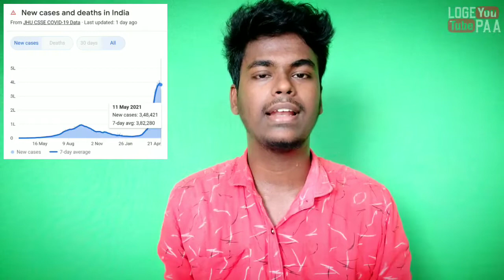கரோனாவில் இருந்து மீண்டவர்களை பாதிக்கும் கருப்பு பூஞ்சை நோய் | Mucormycosis | Tamil | Loge Paa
please share this information to all

What are the symptoms of mucormycosis?

Mucormycosis presents itself as either a respiratory or a skin infection. Signs of a related sinus or respiratory infection may include:

cough
fever
headache
nasal congestion
sinus pain
With a skin infection, mucormycosis can develop within any part of your body. It may initially occur at the site of skin trauma, but it can quickly spread to another area. Be on the lookout for symptoms such as:

blackened skin tissue
blisters
fever
redness
swelling
tenderness
ulcers